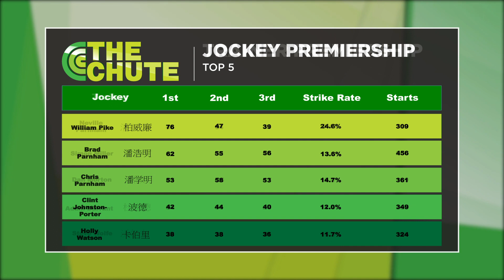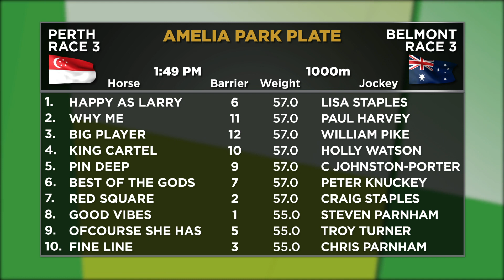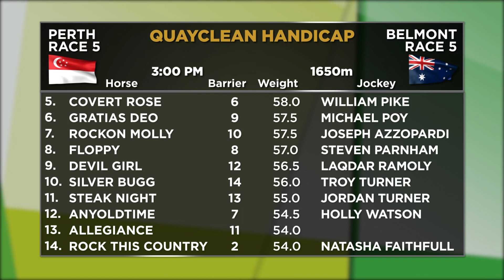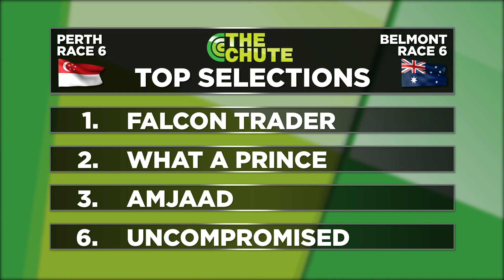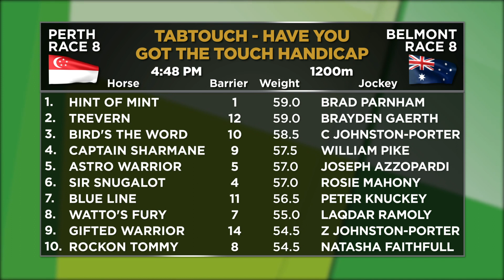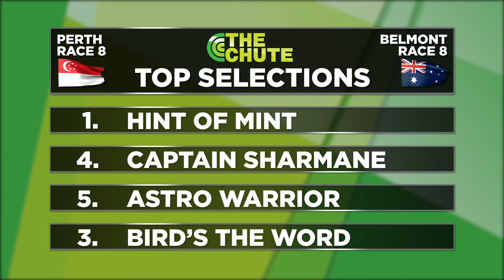The Chute 14.06.2023